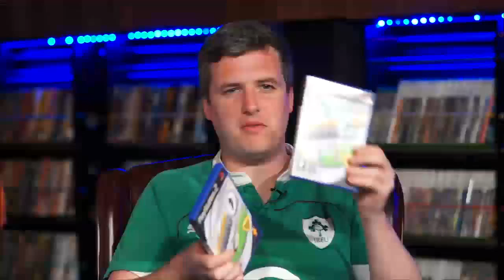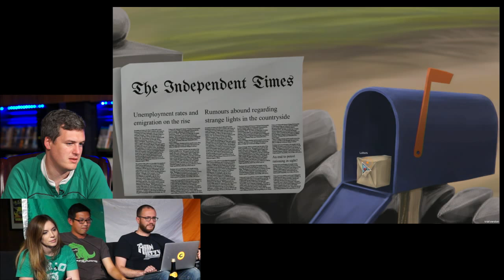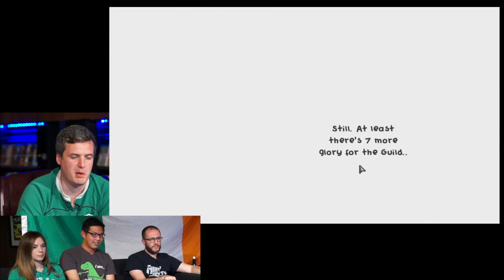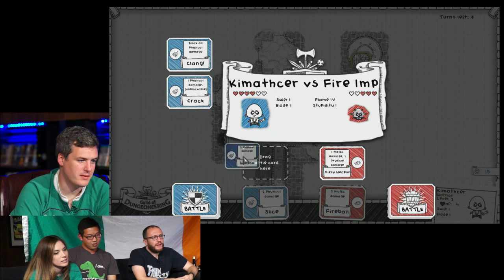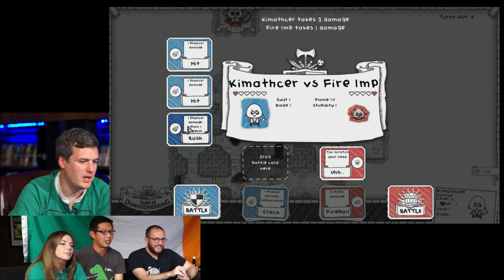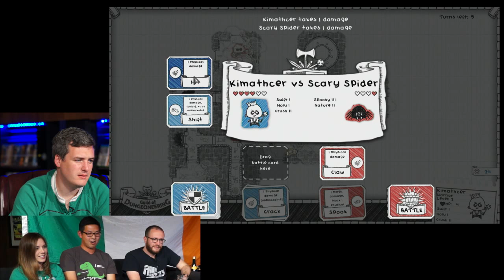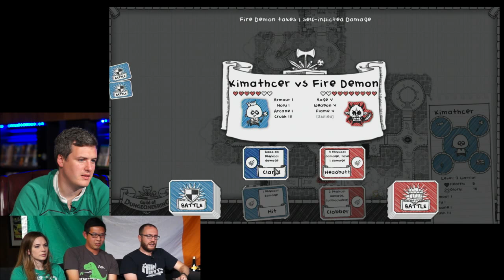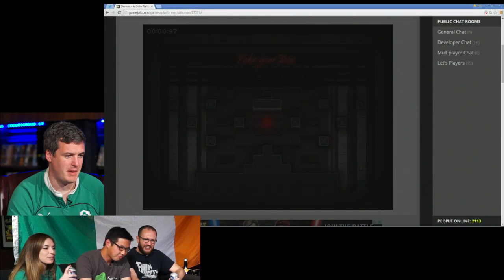St. Patrick's Day Game Party 2015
Join Danny O'Dwyer and a host of GameSpot friends as we celebrate the best in Irish games. From weird sports games to unreleased Indie titles and everything in between.